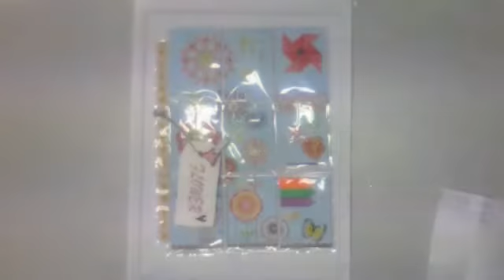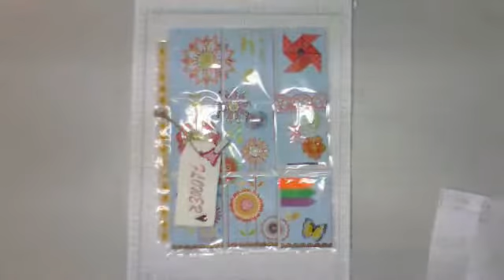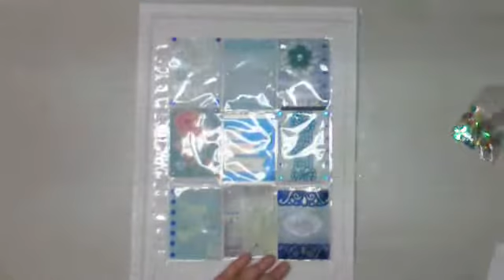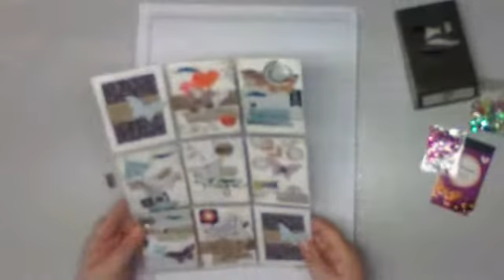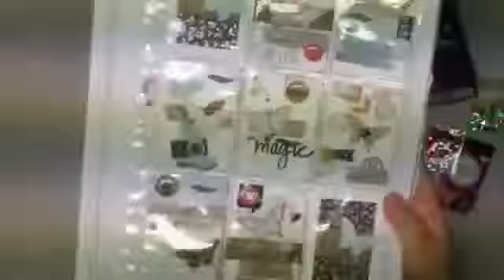Meine ersten Pocketletter, die ich erhalten habe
Dies ist mein erstes Video, wo ich mich getraut habe auch etwas zu sagen :) Ich zeige in dem Video meine ersten Pocketletter, die ich bekommen habe. Die Qualität ist leider nicht so gut.